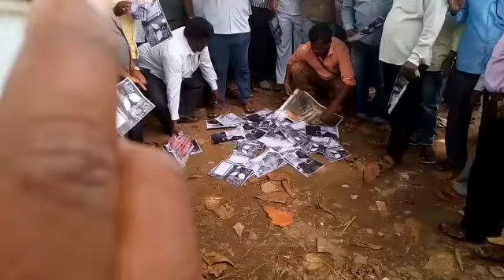Karnatakada Miditha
BP9 is Karnataka's leading regional language NEWS portal, and You Tube Channel.